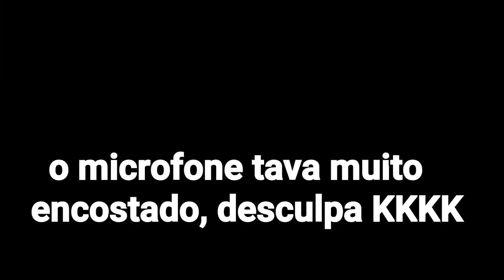COMPREI UM HEAD SET GAMER PRO CANAL! (MAIS QUALIDADE PROS VÍDEOS)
🌀Descrição🌀

FALA MASTERS, AQUI QUEM FALA É O BLUMASTER, GRAVO JOGOS DE FPS MAS ATUALMENTE SÓ ESTOU TRAZENDO CROSSFIRE LEGENDS PARA O CANAL QUE É O JOGO OFICIAL BELEZA, BOM DEIXA SEU LIKEMASTER, SE INSCREVE, COMPARTILHA É RUMO A 20 MIL INSCRITOS!

NICKNAME NO CF LEGENDS: BLUMASTER

MEU ID DO CF LEGENDS: 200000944

MEU CLÃ NO CF LEGENDS: MASTER

ID DO CLÃ NO CF LEGENDS: 05964409